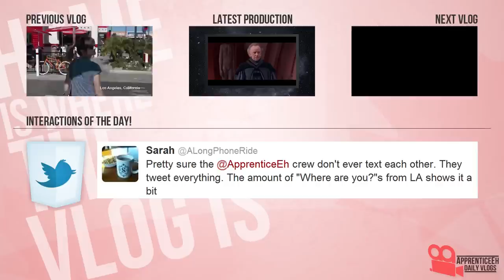Party Vlog (Arriving In Style, Coffee Deprivation, and Hank Green Burps In Space)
Day 545